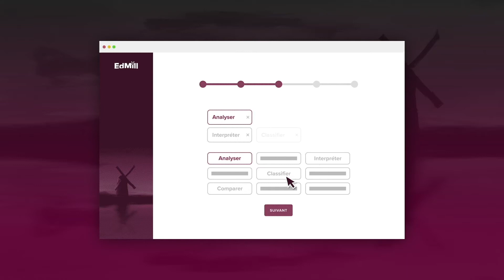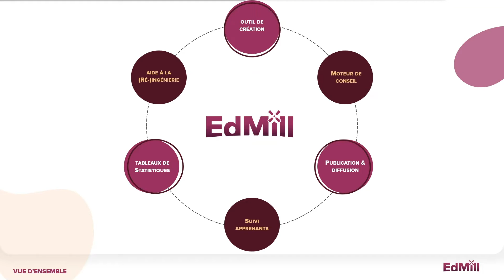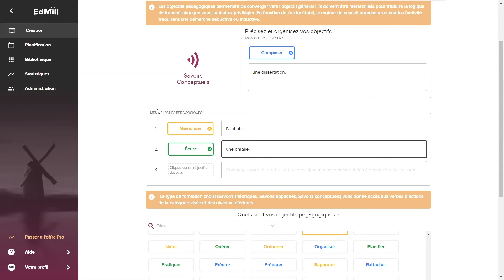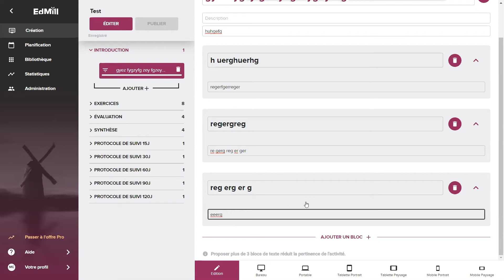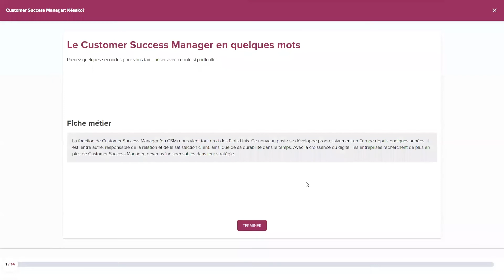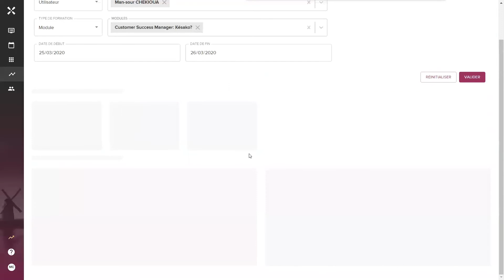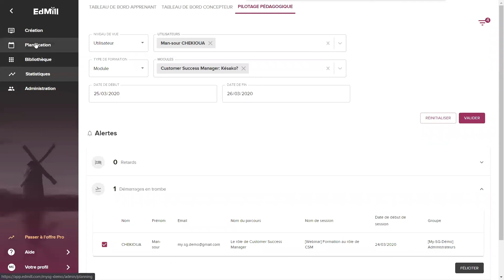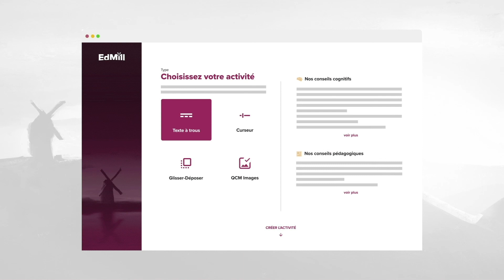#04 Démo Live • EdMill • Créer une formation digitale bien structurée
Durant ces 45 minutes de live, découvrez toute la force concentrée dans la méthode d'ingénierie de formation digitale qui anime EdMill.

Cette excellence pédagogique répond aux enjeux quotidiens des professionnels de la formation, basée sur 3 fondamentaux :

Transformer • Comment initier de manière efficace une démarche de digitalisation de ses programmes de formation ?

Former • Pourquoi disposer d'un moteur de conseils dans la création de ses modules de formation digitale est un avantage considérable ?

Performer • Comment faciliter le suivi par les parties prenantes et automatiser le processus d'évaluation des formations à distance ?